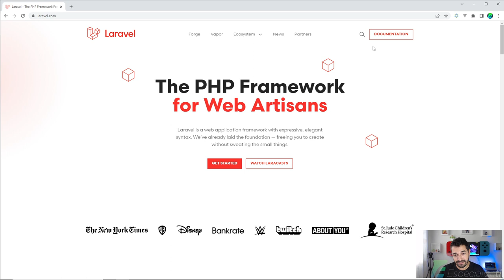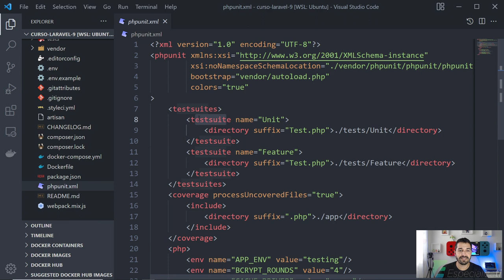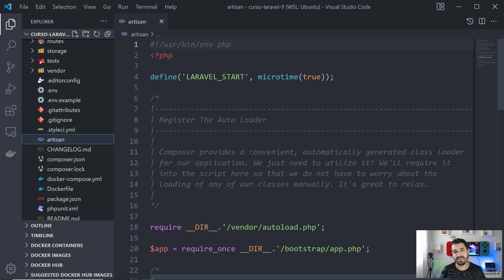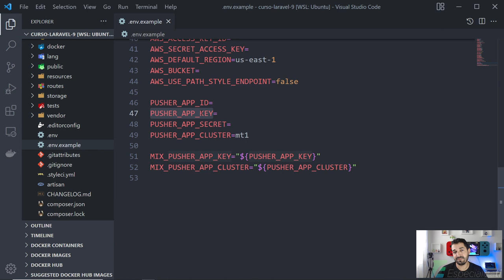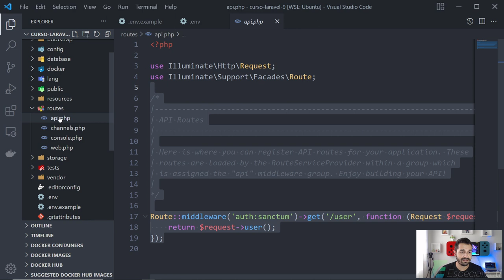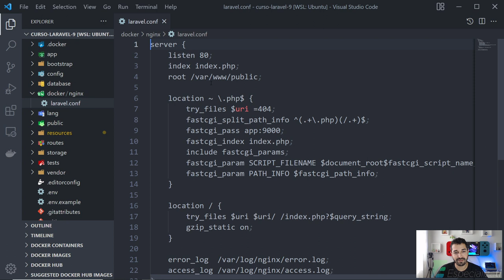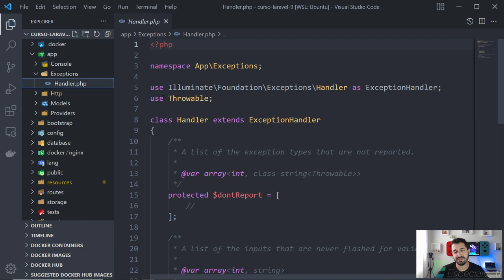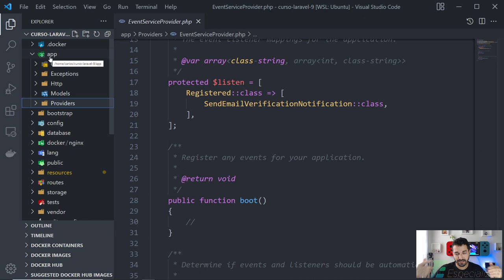06 - O que é o Laravel - Detalhes da Estrutura